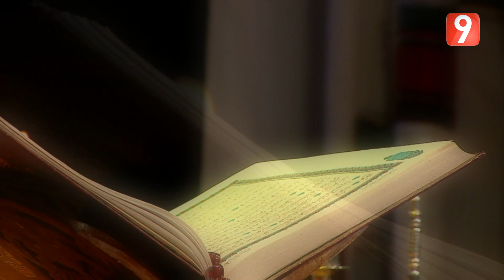إشراقات - الحلقة 24